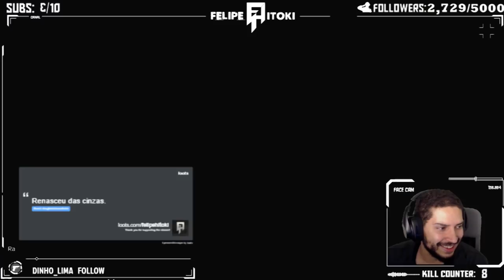TENTA A SORTE NA FÁBRICA - ESCAPE FROM TARKOV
ESCAPE FROM TARKOV É UM JOGO FOCADO EM SIMULACAO DE BATALHA, COM ELEMENTOS DE RPG GERANDO ASSIM UMA EXPERIENCIA UNICA

Streams

MITOS DO BATTLE ROYALE BRASIL

ta procurando amigos pra jogar Battle royale? Battle Roayle America Latina

Quer participar dos videos ou da stream? entra no meu grupo da Stream, vou sempre convidar players do grupo pra jogar junto.

Parceiros

Trilha